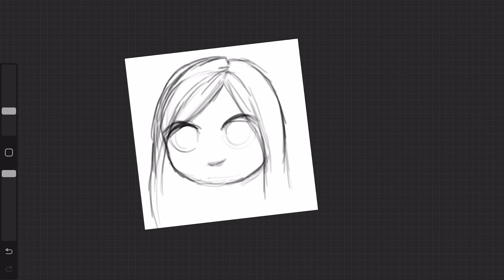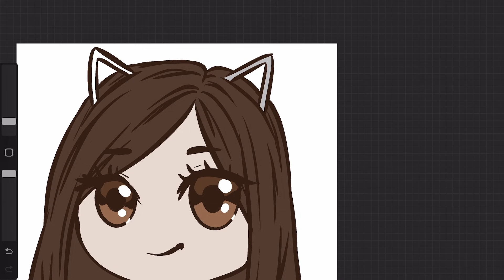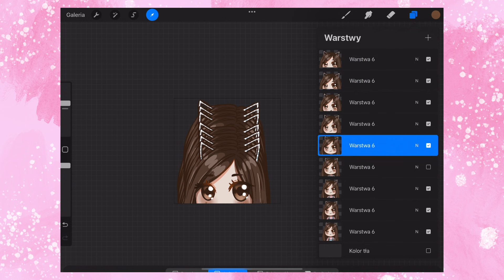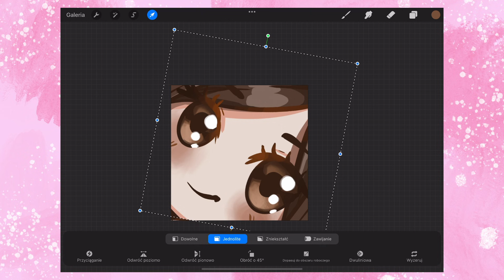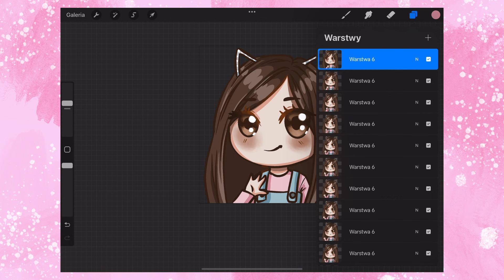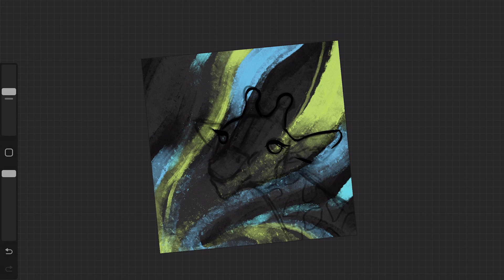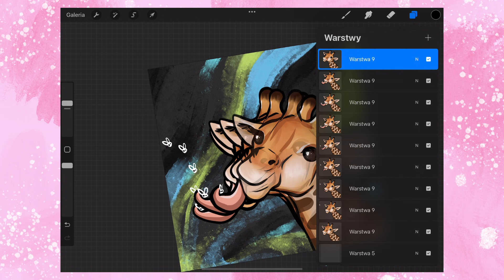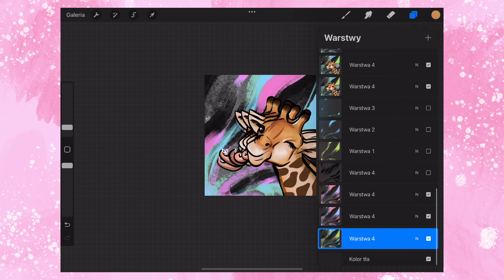ROBIĘ ANIMACJE na iPadzie w Procreate 😱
Od jakiegoś czasu prosiliście mnie, abym nagrała film gdzie próbuję funkcji animacji w Programie Procreate na moim iPadzie. W tym odcinku próbuję stworzyć kilka animacji po raz pierwszy, więc zobaczcie jak mi to wyszło.

Do rysowania użyłam:
- tablet iPad Pro 11 cala 2021
- Apple Pencil gen 2
- program Procreate